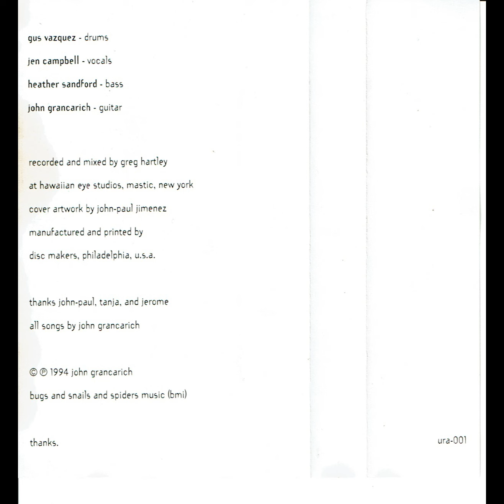Dust Black Polish - Jane (Full Album, 2021)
The original site containing Jane and other albums is now gone but there is an archival list both proving the existence of many albums and allowing downloads

This world is so small